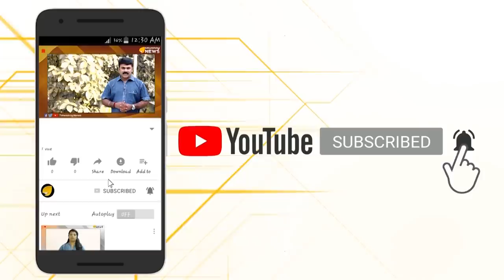ഇടത് വൈതാളികന്മാരുടെ കൊടും ചതി..